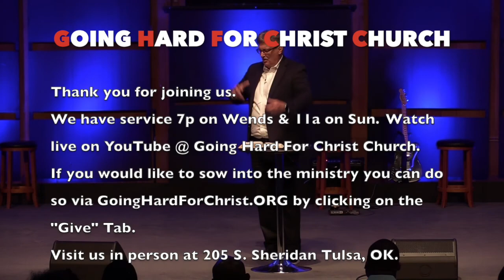From Struggle To Triumph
From Struggle To Triumph by Bishop Gary McIntosh.

Come see us in person:
205 S. Sheridan Rd. Tulsa, OK 74112